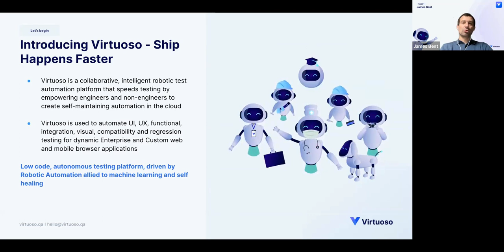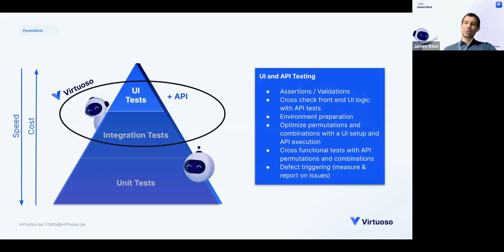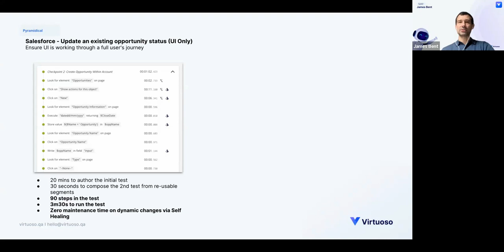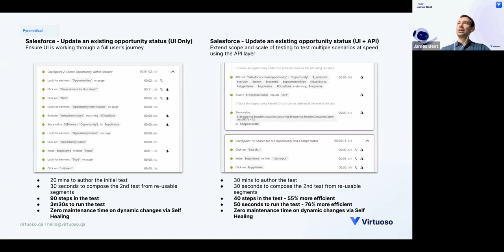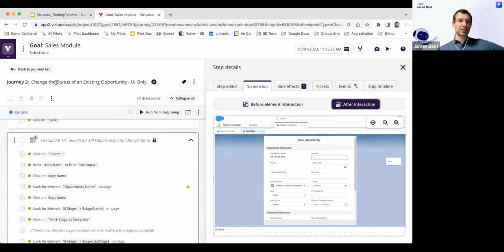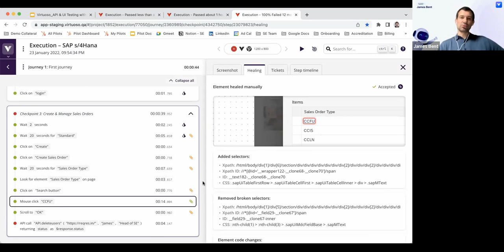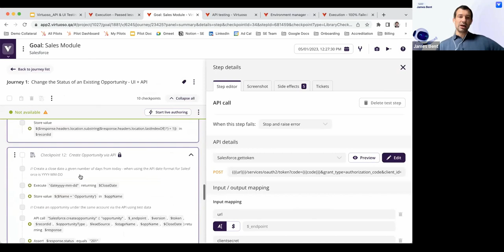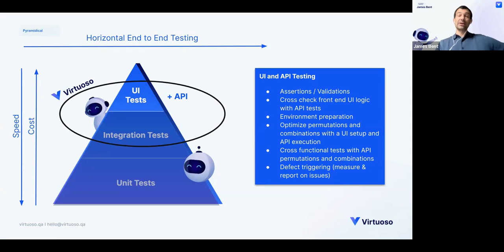Virtuoso Capabilities - Functional UI Testing With UI & API Integrations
Learn how to perform functional UI testing with Virtuoso inclusive of combining testing in the UI with API calls to gain efficiencies particularly when setting up and/or cleaning down test data.

Index:
Introduction 0:10
Virtuoso in the testing pyramid 1:01
Functional UI testing with Virtuoso 3:51
Case Study - UI vs UI+API 4:32
Live Demo - testing with the UI 8:54
Live Demo - testing with the UI + API 13:05
Conclusion 17:42
Get hands on with Virtuoso 18:15